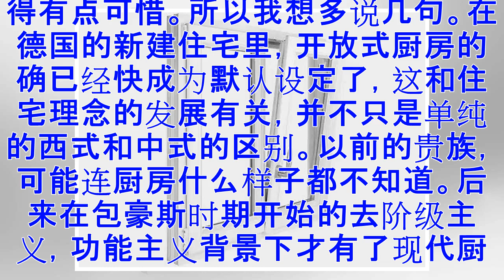好户型，原来是这样的？！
3、本平台特约上海专业房地产律师，专接房产纠纷案件，为20万+粉丝的房产业务保驾护航！ChineseAgent；微信广告热线：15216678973 王经理关于'什么样的户型才是好户型'这个问题，这些年来一直有很多的讨论，总体相似，但是具体的细节上就见仁见智了。一般来说，好的户型需要具有实用性、安全性、私密性、灵活性、经济性和艺术性，做到生理、功能、动静、公私、主次、干湿六种分离。今天，我们来看看一篇从建筑设计角度来进行分析的文章。1. 外部和整体上的考量外部的考量永远在第一位。无论内部空间怎么改造，墙上贴金还是挂银，大部分外部的特征都很难以个人的能力去改变。1.1 大环境考量（地段）选房三要点「地段，地段，地段」已经是老生常谈了。住宅是要长久的事情，不能简单抛开外部环境只谈平面图。再完美的户型建在垃圾处理厂边上也是大打折扣。对周围环境和未来的城市规划上尽量要多了解。在关于房型的问题里就不详细说了。但是，这一点还是要最先考量清楚。1.2 小环境考量 （朝向，通风，绿化）同样的，只是孤立的考虑朝向也没有什么意义。和周围建筑的关系还有前后距离都会影响采光。下图中的四个朝向正南的房型， A ...